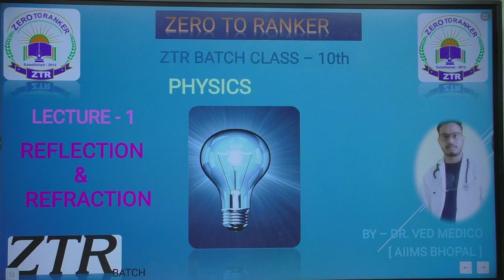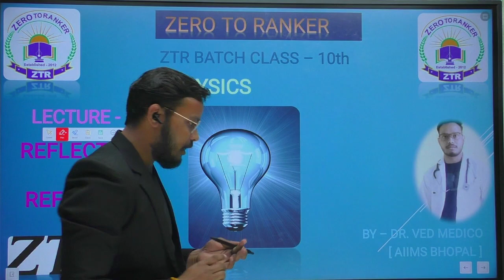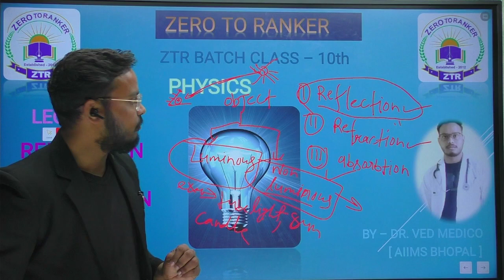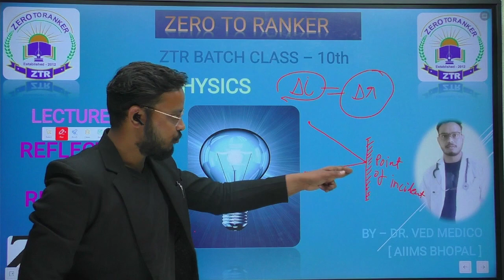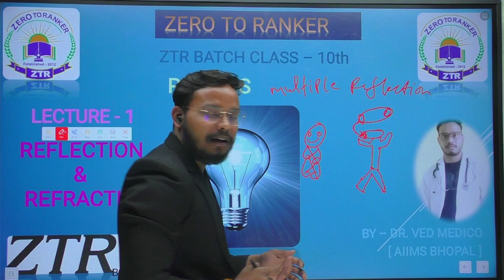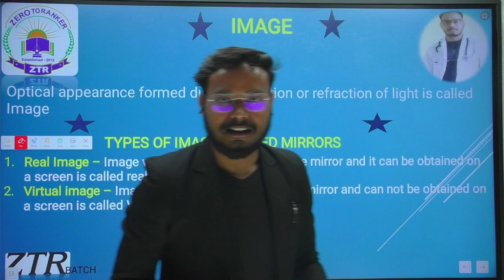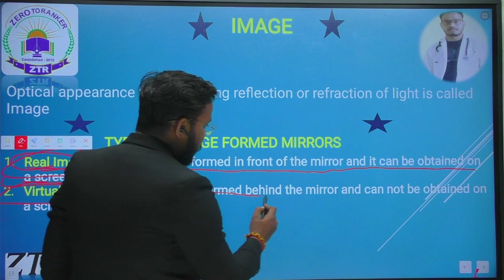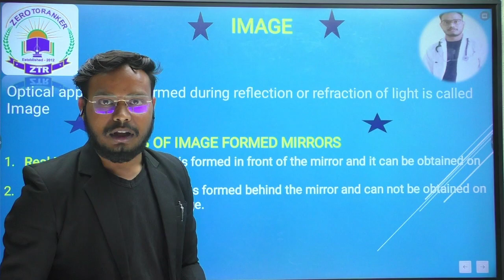CBSE CLASS 10th: LIGHT Reflection and Refraction Lecture - 2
You can enroll to ZERO2RANKER Subscription and get the following benefits:
1. Learn from your favourite teacher
2. Dedicated DOUBT sessions
3. One Subscription, Unlimited Access to Live Online Classes and Videos
4. Real-time interaction with best-in-class teachers
5. You can ask doubts in live online classes
6. Limited students in each Class
7. Download the videos & watch them offline